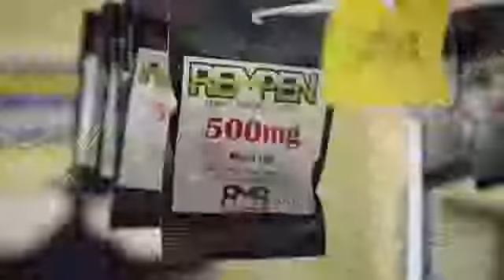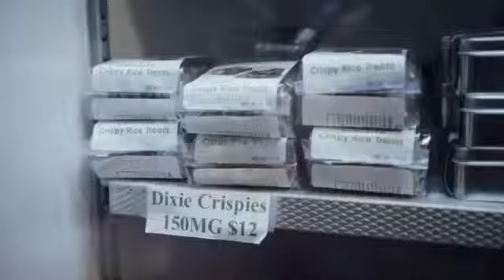3464 Mensch CNN Cannabis consumption Know the basics